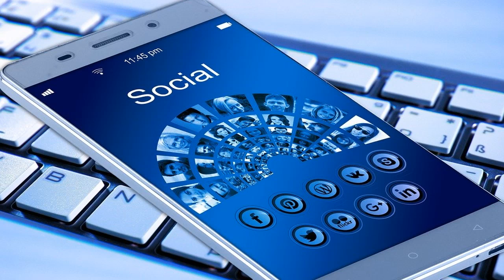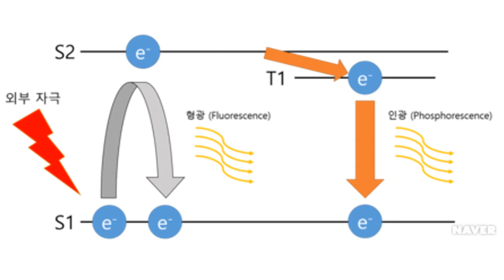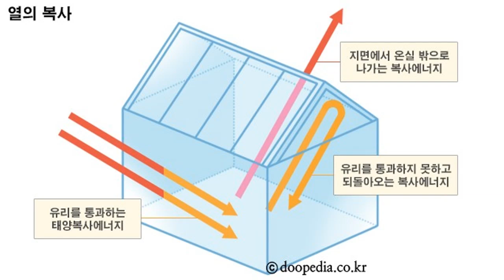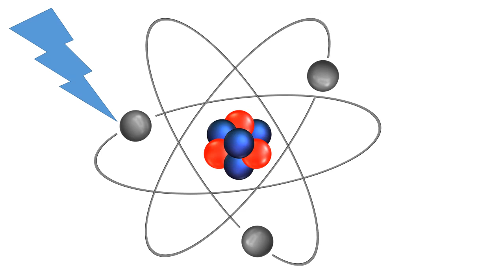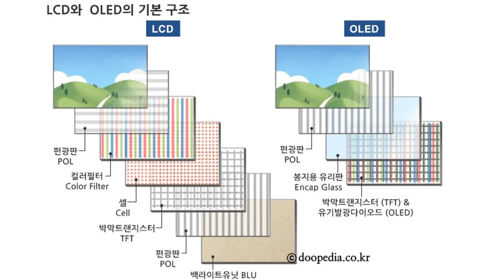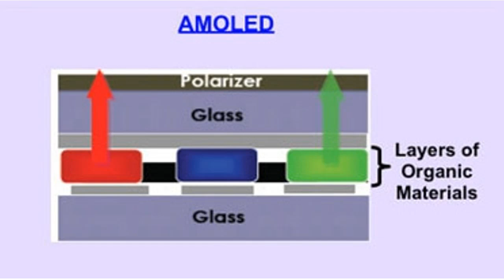제2의 에이치엘비를 꿈꾸는 케이피에스 OLED도 좋은데 바이오까지 진출하려고 한다.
LCD 와 OLED 의 차이점과 발광의 원리를 알아봅니다.